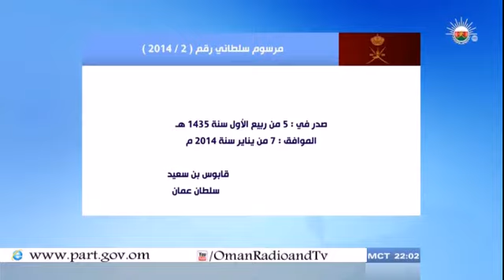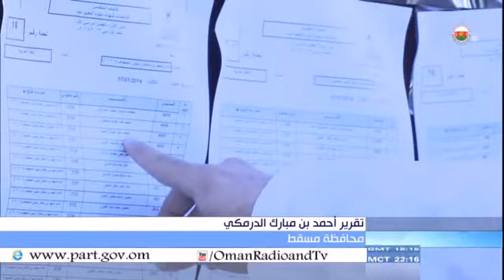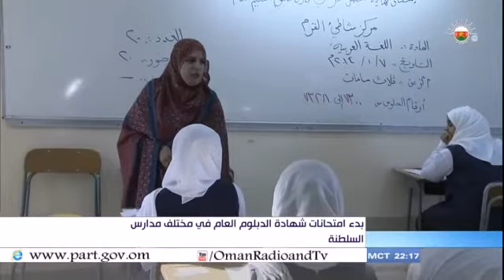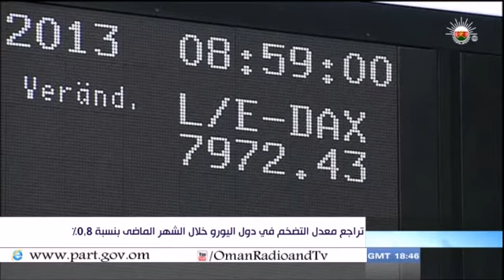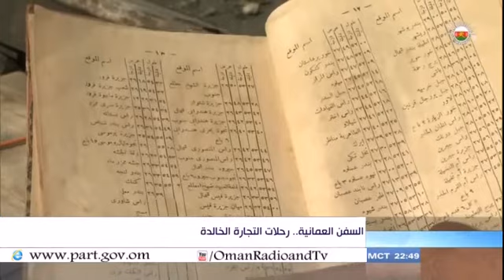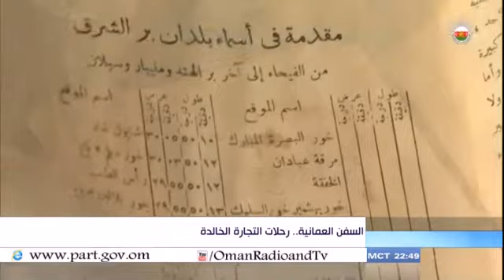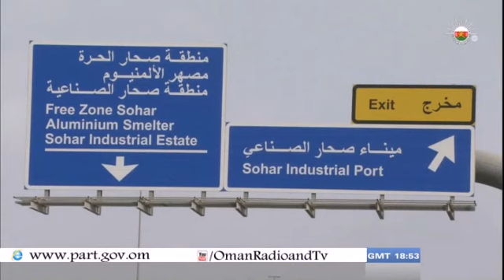نشرة أخبار العاشرة- الثلاثاء 07-01-2014